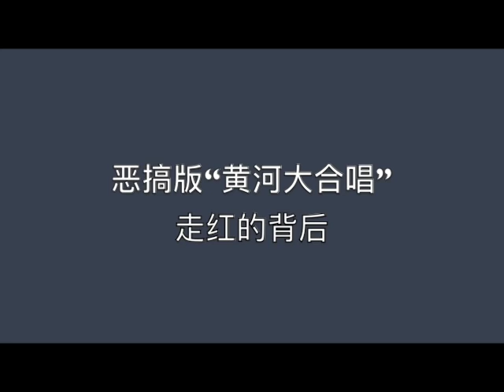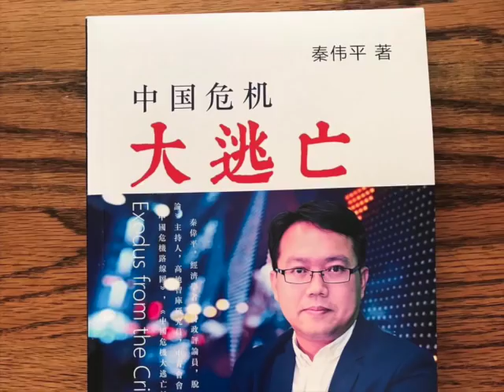平论Hot | 恶搞版“黄河大合唱”走红的背后 2018-02-07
恶搞版“黄河大合唱”不光成为企业年会的表演曲目，也在互联网上广为传播走红，新华社和人民日报开始出面严厉批评，公众褒贬不一。